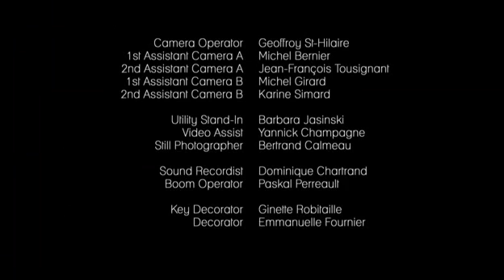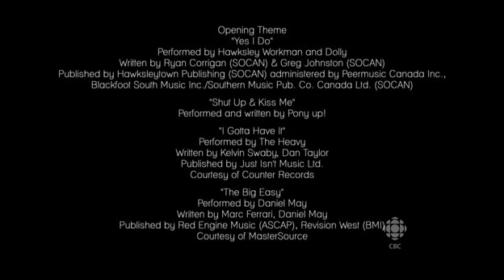18 to Life - Season 2 Episode 1 - One Is The Loneliest Number